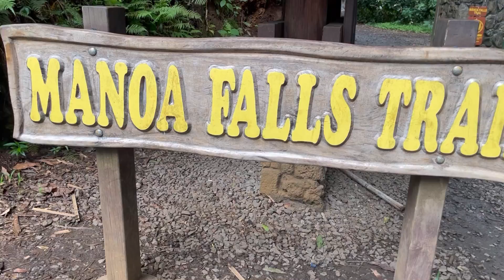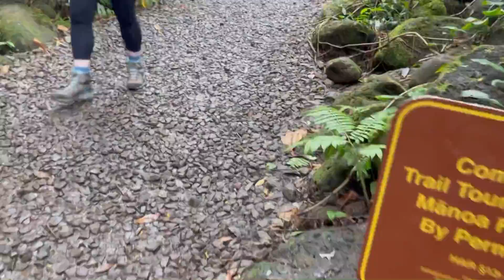Manoa Fall Trail Honolulu, Hawaii 2022.